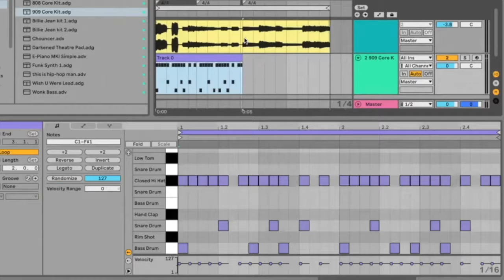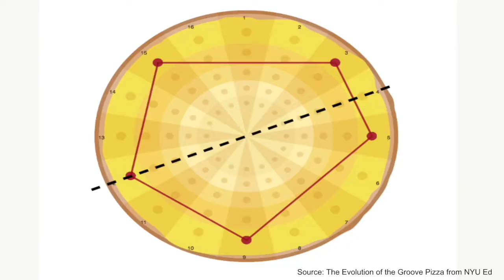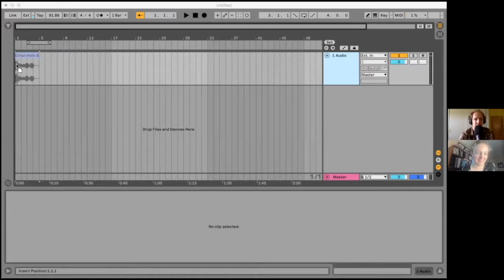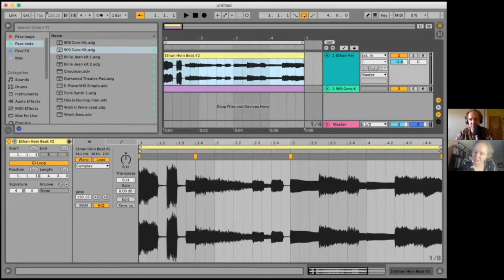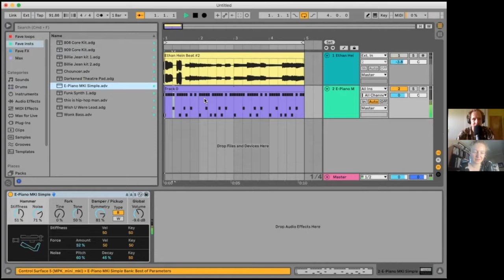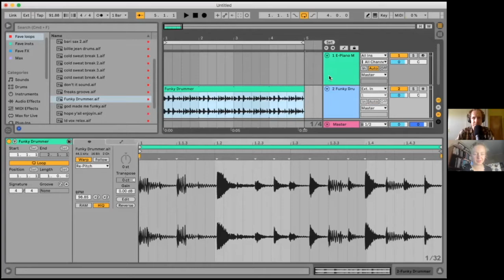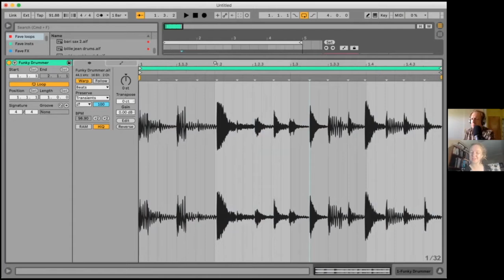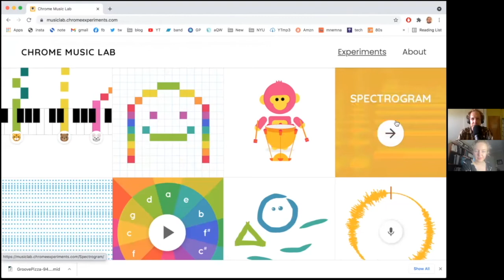The Interplay Between Beats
This interview is an ode to both electronic and acoustic drumming! VACS intern Klara interviews Ethan Hein, the creator of the user-friendly beat-making website Groove Pizza at the NYU Music Experience Design Lab. Groove Pizza allows users to play with beat patterns on a circular platform with time passing clockwise, as contrasted with most music beats made in a line. Ethan experiments with beating-making in Groove Pizza over a piano riff that Klara sent him right before the interview. He shows us how geometric shapes on the Groove Pizza unlock our perception of certain rhythms, connecting to new modes of musical literacy. Their conversation evolves into analyzing components of complex rhythms, the vital cultural significance yet underappreciation of beat-making and drumming in western culture, and dreams for normalizing participatory music where we all can get involved and feel the groove. What do beat-makers experience that other people do not? How can we change social perception to recognize rhythm as just as important, if not more, than melody and harmony? How can we get the most out of music to hear the interplay between beats?

1:22: What is Groove Pizza?
3:09: How can making beats in a circular pattern allow access to new creativity?
4:52: Experiment with Klara’s piano riff and Ethan using Groove Pizza
21:15: What are your dreams for Groove Pizza in the world?
23:41: Can you make trap beats in Groove Pizza?
25:32: What do beat-makers experience that other people do not?
31:49: What are the positive psychological benefits for people engaging with rhythm?
36:52: Presentational vs Participatory Music
38:30: Why is it socially important to have the low floor?
39:40: What would be your dream for participatory music in America?
44:24: How do we overcome musical prejudice?
46:41: Where is music heading in the next decade?
49:27: What are your thoughts on music accessibilities for beginners?
53:18: Do you know of any listening tools that help us listen better?

Thank you so much Ethan!